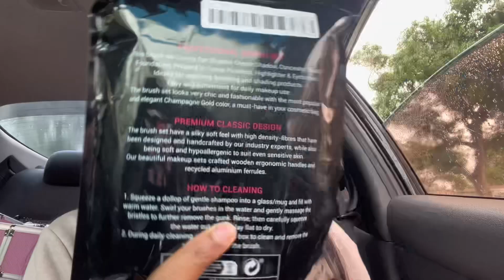WHAT’S IN THE BAG? | First time buying from the TikTok shop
TikTok Shop Items:⬇️
- Item 1:

Hey everyone! Thank you for being apart of my journey! There is so much more in store for you!